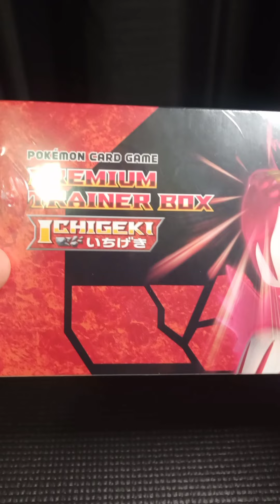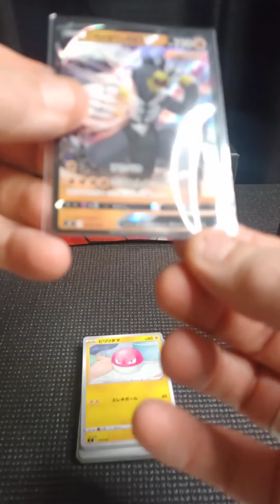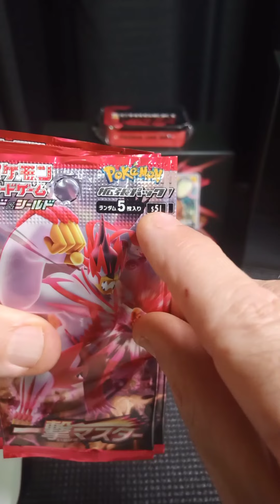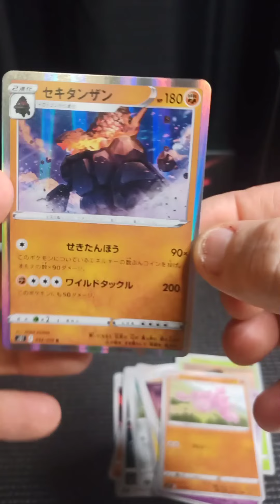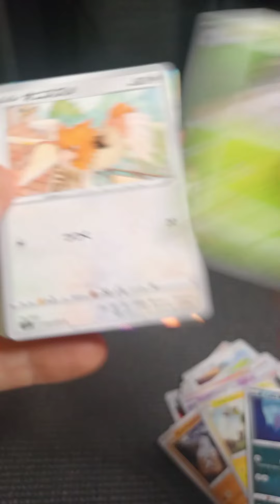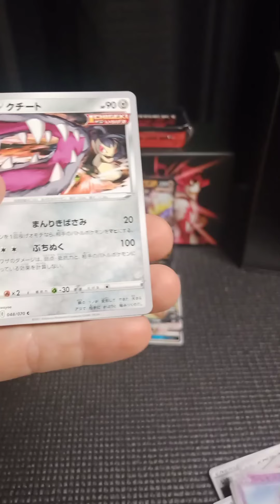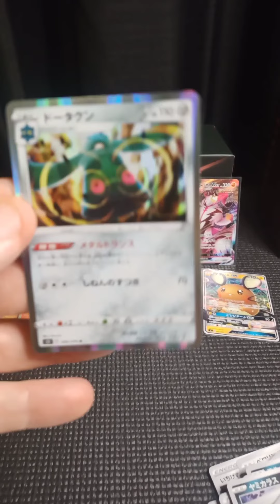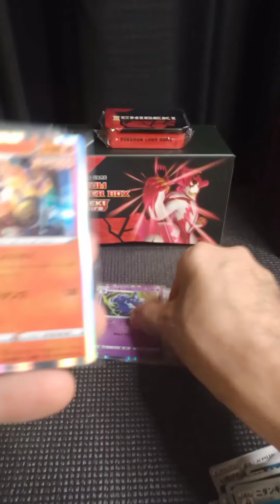OPENING A JAPANESE POKEMON PREMIUM TRAINER BOX CHASING SECRET RARES !!!